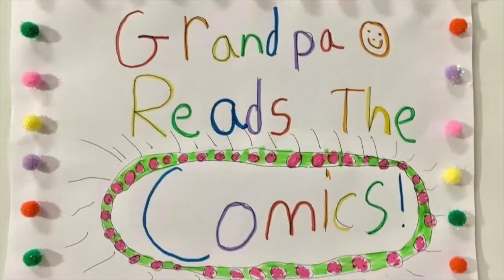Beetle Bailey. (Why are you hiding?)--Ep. 199